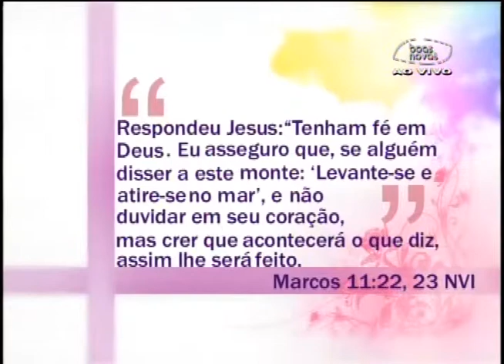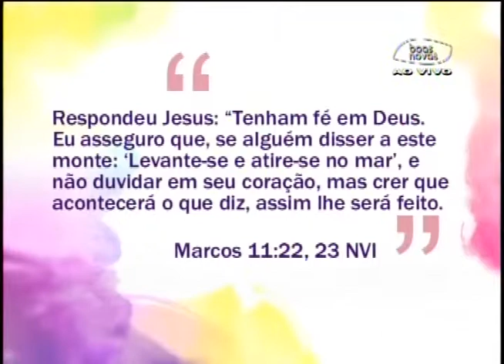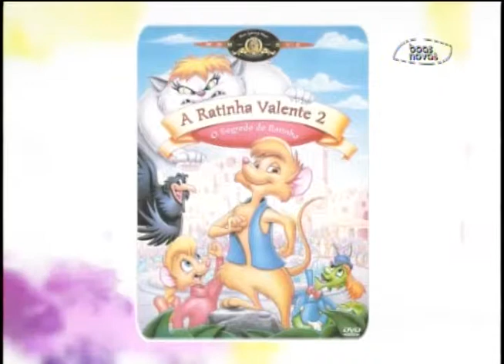Espaço Feminino - O poder que há na palavra de Deus 11-11-2013